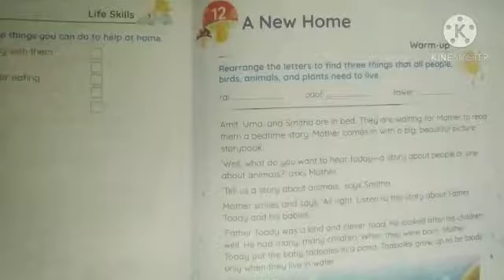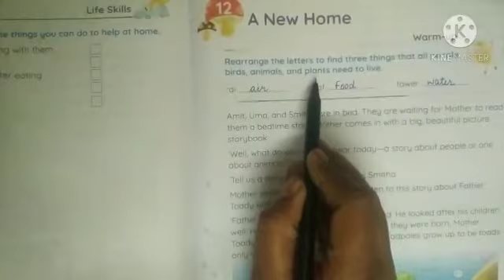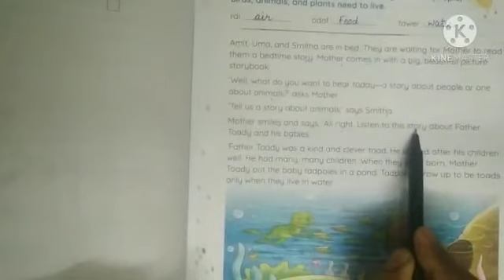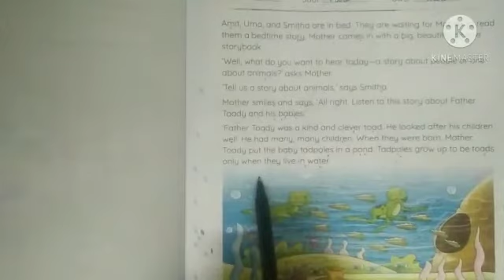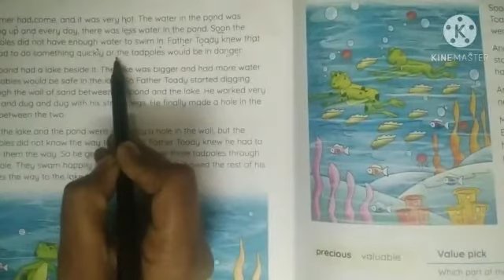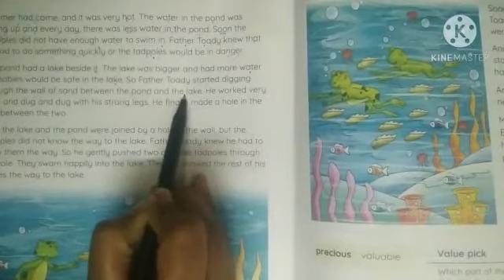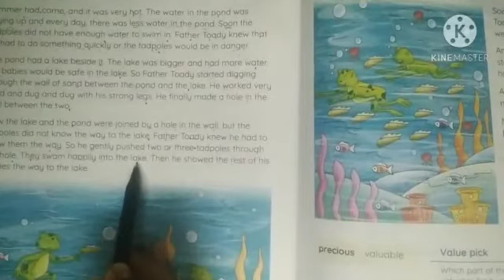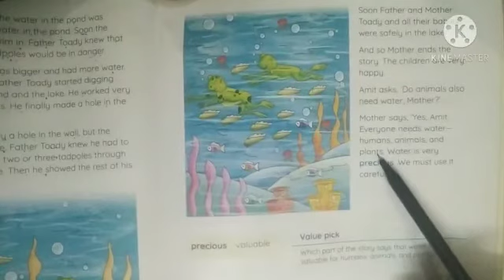Class 2 English Ch 12